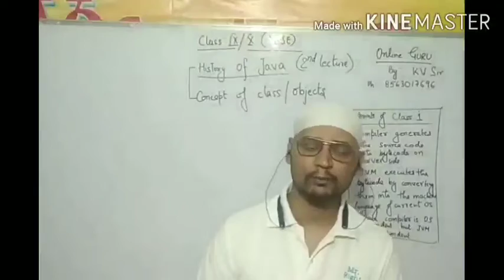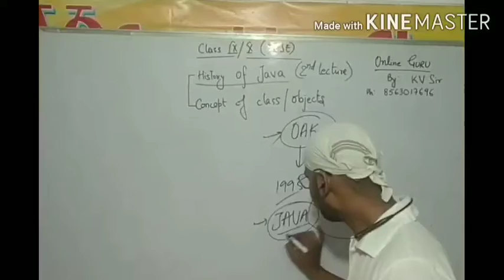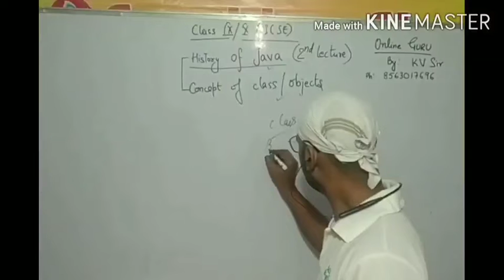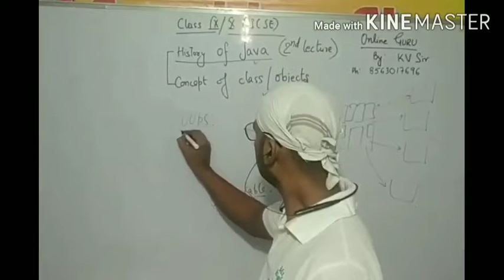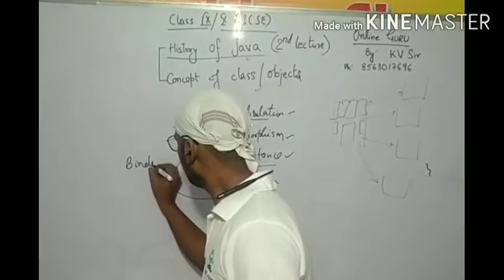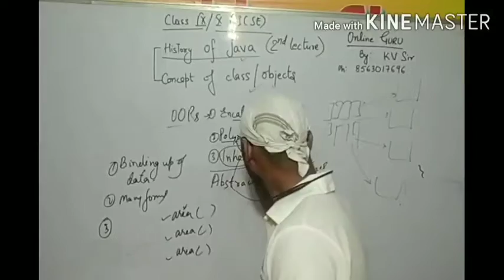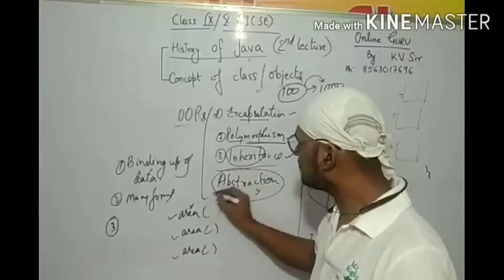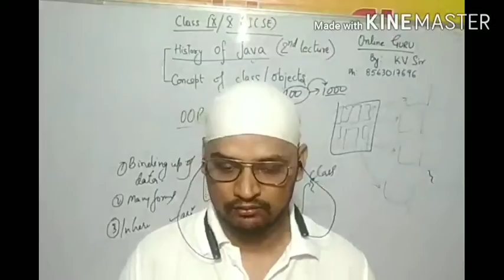History of java and OOP concepts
Complete logic about the oops concepts.